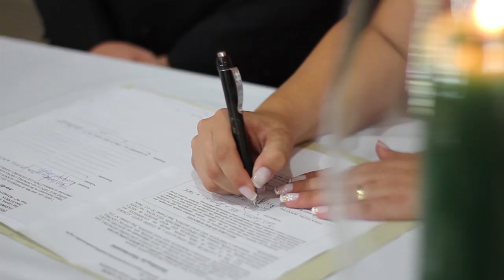Ferpa Filmes - Highlights - Casamento de Daniela e Etson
Gostou do filme?